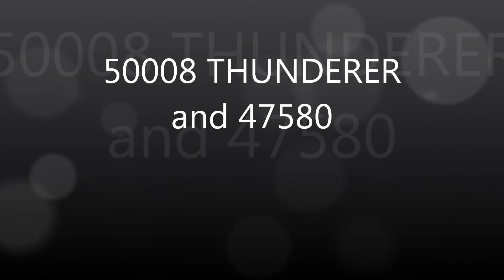47580 & 50008 THUNDERER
47580 & 50008 working the 0z50 york to washwood heath filmed at derby